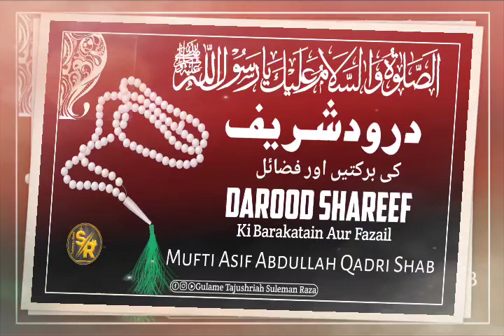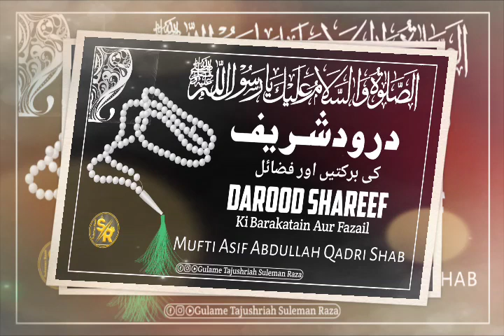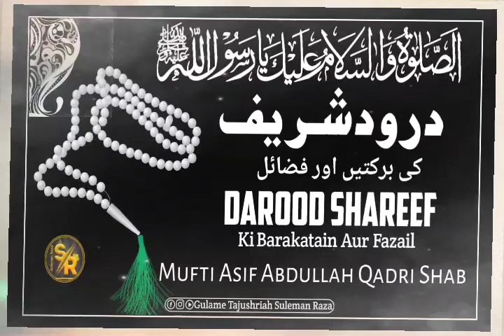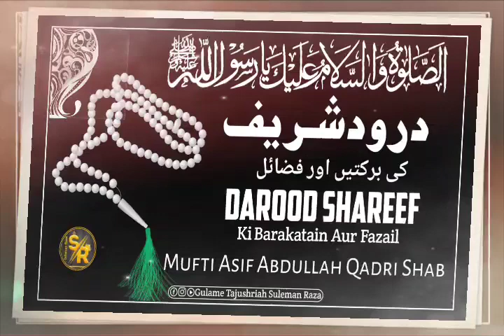Durood Shareef ki Barkaten | Asif Abdullah Qadri Sahab